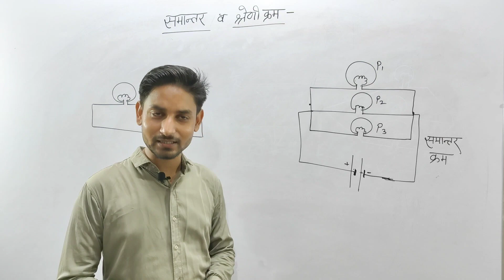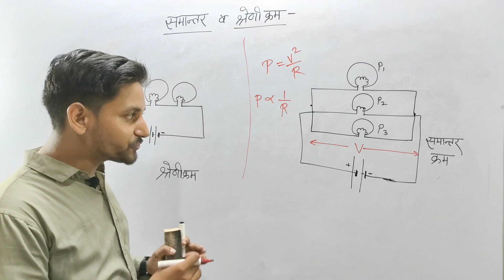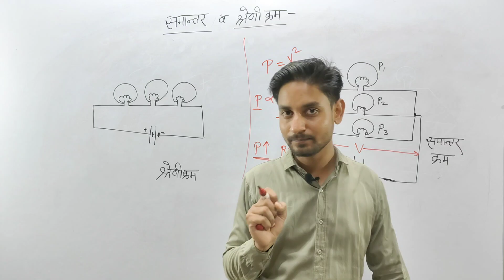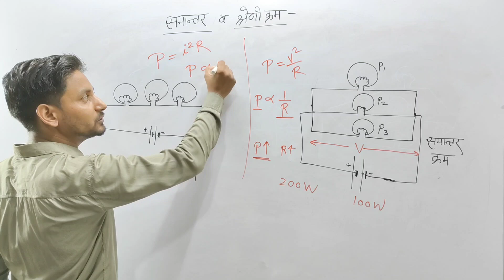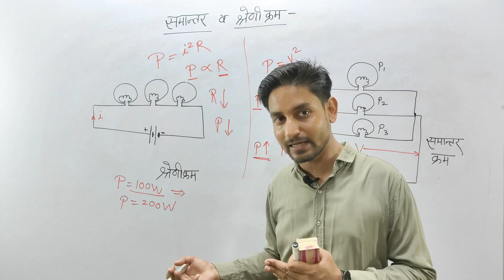बल्बों के श्रेणी क्रम और समांतर क्रम संयोजन का स्पष्टीकरण experiment explanation by Uttam dwivedi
बल्बों का श्रेणी क्रम बल्बों का समांतर क्रम प्रतिरोधों का समायोजन resistance experiment
Power of bulb in series and parallel electricity series and parallel circuits physics Experiment of resistance  Experiment of science science experiments easy science experiments
Balbo ka sanyojan Resistance in series and parallel